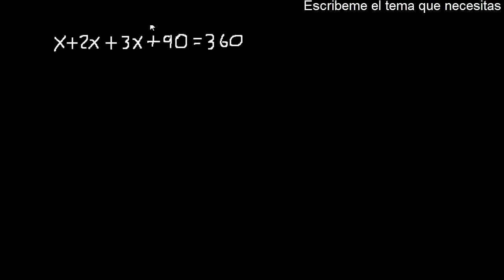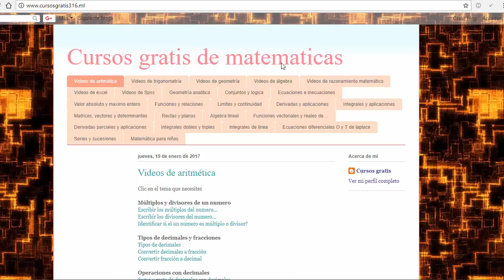hallar x en x+2x+3x+90=360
Ecuaciones de primer grado
ecuacion lineal de grado 1
nivel básico mate316